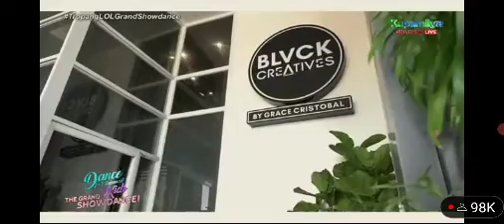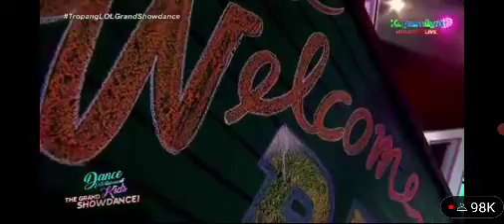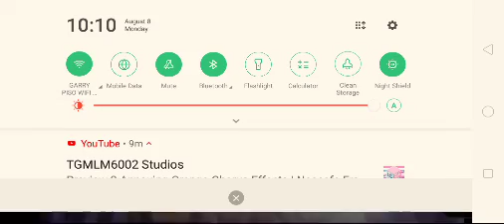Tropang LOL: Dance Entertainment Kids Episode #4 (Part 2)